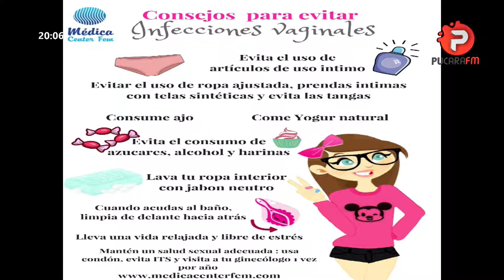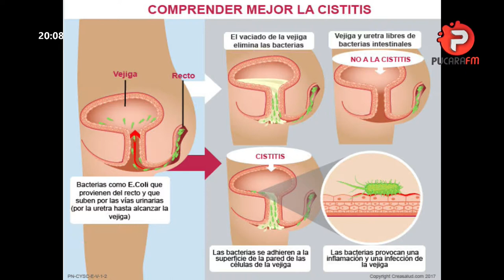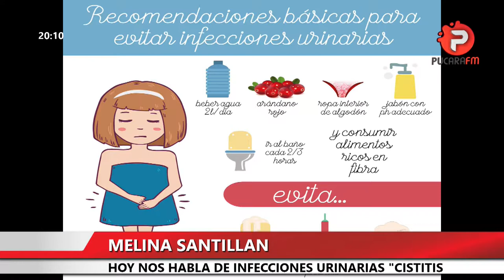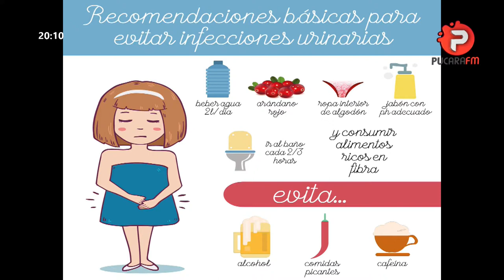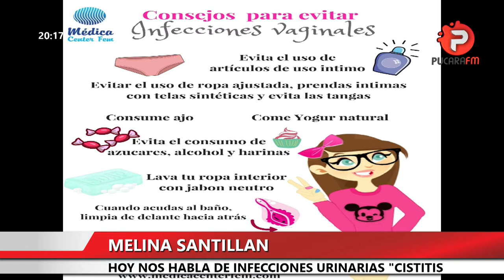CNCNOTICIAS: Columna de Salud, por Mel Santillán